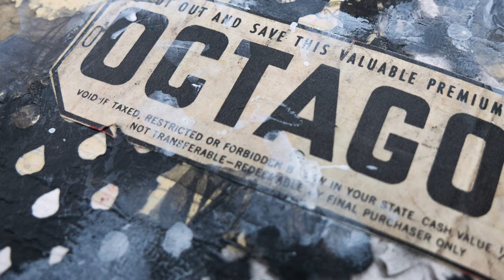30 Minute Art Exercise - octagon b&w - 8.11.21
I'm back with my 30 minute journal! My goal is to finish the journal this month... I think there are 9 blank pages left. Cheer me on!!

This page turned out b&w...which was totally not my intention when I began. I began by grabbing random papers from my bin. I love it when the papers just speak to me and I go with it. I topped it off with a trio of fun elements.. number stickers (180), a ripped photograph and a piece of ephemera with Octagon on it. I have a few of these Octagon ticket things, and this is the first time I've used on. it fit perfectly on this page!

Have you tried a b&w only page? I created a few ICADs at the end that were b&w, and they were so much fun! It's amazing how freeing using only b&w can be.

30 minute art exercise rules (subject to evolve & change )
--create a journal page for 30 minutes,
--use supplies on desk or within reach
--record, publish to YouTube if possible with minimal processing, 3x sped up so videos are under 10 minutes. (at this time I have no schedule for editing, posting, etc but will figure that out as the next month or so goes on)

supplies used
--square dylusions journal
--matte medium
--stabilo all graphite
--carbon black spray paint (not shown in video, but what I used to create the deli paper
--golden so flat black
--black vinyl numbers (I have a LOT linked
--rain drop stencil (The one I have is not on amazon, sorry!)

I earn a small percentage when you shop at the following, thank you for your support!!

amazon storefront
(I have lots of fun lists of supplies here!)

(some of my favorite stencils are here!)

My Equipment
Camera: Panasonic Lumix G85
Lens: 12-60mm
Edit: MacBookPro with iMovie
Graphics: Photoshop/Adobe CS
Mic: Blue Yeti